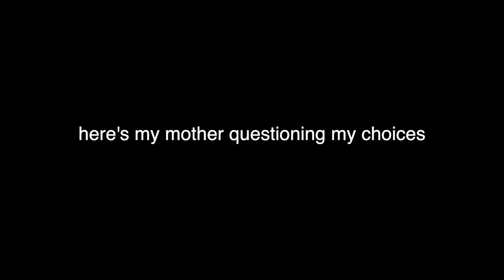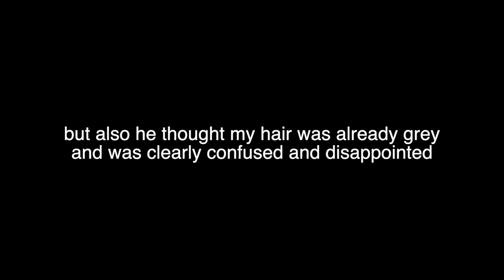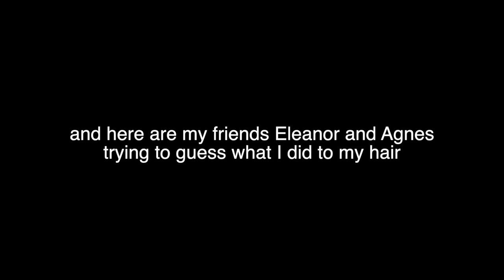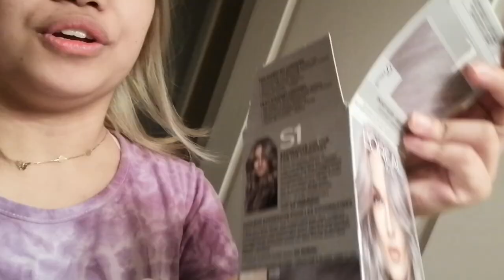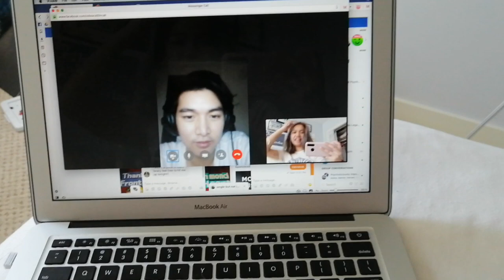i bleached my own hair 3 times in 3 days & it didn't fall off! (black to platinum/grey)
here's a silly quarantine vlog documenting the destruction of my hair. below are products i used and some useful tips and tricks!

PRODUCTS USED:
L'Oreal Quick Blue Powder Bleach
Salon Care Creme Developer
**1st & 3rd round of bleach: 30 Vol
**2nd round of bleach: 20 Vol
**Toner: a mix of 10 and 20 Vol (idk if you can mix developer tbh)
100% Coconut Oil
Ion Bright White Creme Toner in "Icy White"
L'Oreal Feria Permanent Hair Dye in "Smokey Silver", "Smokey Pink", and "Natural Soft Black" (not a fan of these dyes. i recommend the brand Vidal Sasoon if you only have access to box dyes)
Nexxus Blonde Assure Purple Shampoo

TIPS N TRICKS:
- work in small sections, and be sure to coat the heck out of ever strand so it never dries out while you let the bleach do its thang. if it dries up, it'll do nothing.
- go for a pancake mix consistency for the bleach (i didnt measure shit)
- i kept the bleach on for ~45-1.5h, keeping an eye on the colour of my hair until it reaches the lightness i want.
- remember your roots bleach faster because the heat from your head speeds up the process.
- i rinsed the dye and bleach with conditioner and cold-ish water
- im pretty sure the purple shampoo actually washed out the dye lol dont do that.
- melt the coconut oil for ~15 seconds in the microwave and apply it to your hair by dipping your fingers into the oil and massaging your hair. put a LOOOOT but dont have it dripping.

ELEVATOR MUSIC: Vanoss Gaming Background Music

i'm a 21 year-old filipino-canadian.
i study in montreal but my hometown is vancouver.
i'm a U3 BA student at mcgill university studying psychology and world religion, and a continuing educations student at concordia university pursuing a graphic applications diploma (yes im trying to complete two degrees at once).